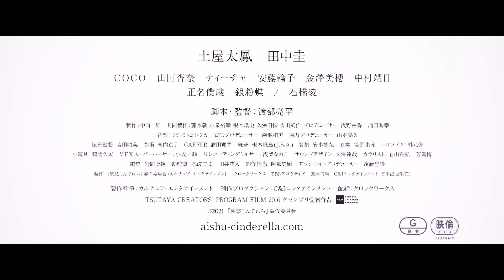狂気的なシンデレラ…！土屋太鳳×田中圭『哀愁しんでれら』戦慄の本編映像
土屋太鳳×田中圭　×　新鋭監督による完全オリジナル脚本
‹TSUTAYA CREATORS' PROGRAM FILM 2016グランプリ受賞作品›
なぜその真面目な女性は、社会を震撼させる凶悪事件を起こしたのか―
幸せ？不幸せ？ 価値観が乱高下する！禁断の"裏"おとぎ話サスペンス、開幕

児童相談所で働く小春は、自転車やを営む実家で父と妹と祖父との4人暮らし。母に捨てられた過去を抱えながらも、幸せでも不幸せでもない平凡な毎日を送っていました。しかしある夜、怒涛の不幸に襲われ一晩をすべてを失ってしまいます。そんな彼女に手を差し伸べたのが、8歳の娘ヒカリを男手ひとつで育てる開業医の大悟。優しく、裕福な大悟は、まさに王子様。「ただ幸せになりたい」と願う小春は、出会って間もない彼のプロポーズを受け入れ、不幸のどん底から一気に幸せの頂点へ駆け上がりました。
シンデレラの物語ならここで“めでたしめでたし”。しかし小春の物語はそこでは終わりませんでした…

2月5日（金）全国公開